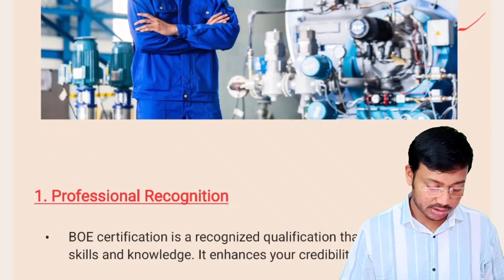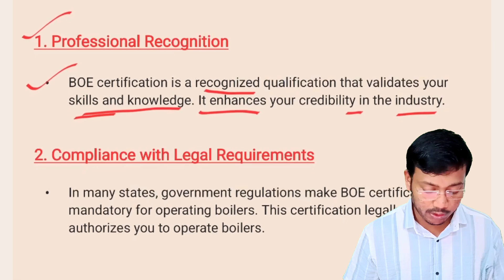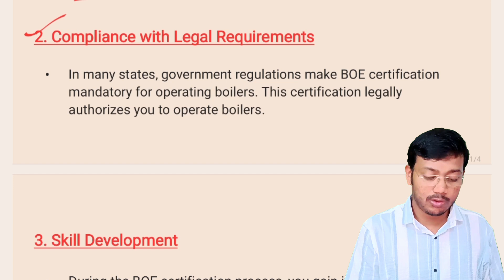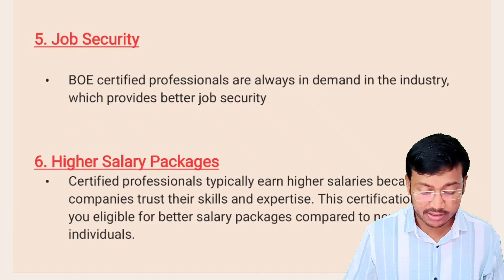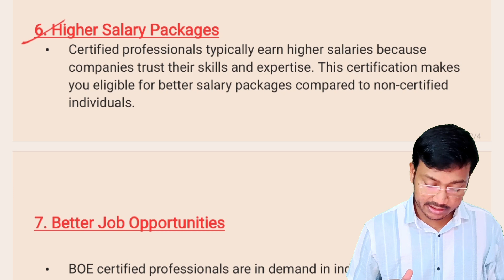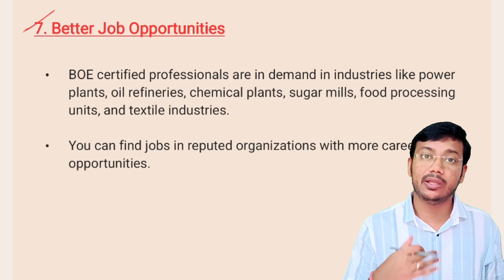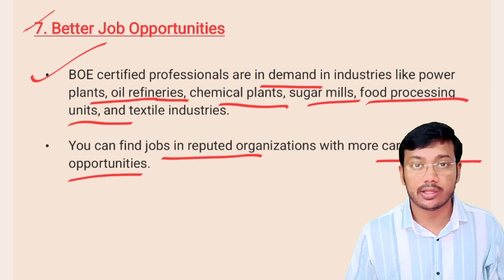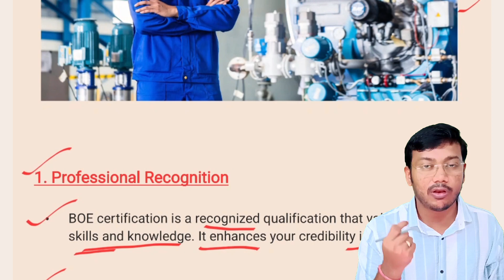BOE करने के क्या क्या फायदे है? l Benefit of BOE Certification l Boiler Operation Engineer